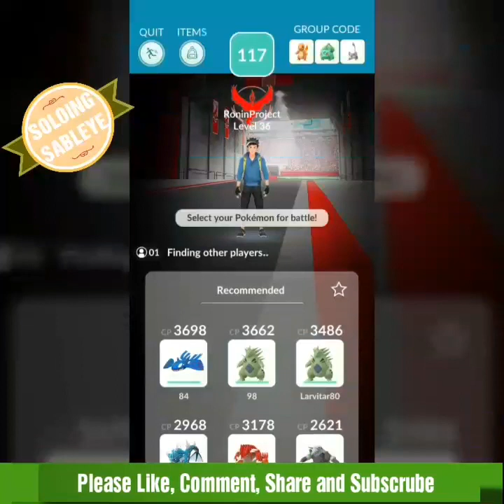SABLEYE RAID SOLO (POKEMON GO RAID BOSS LEVEL 2)